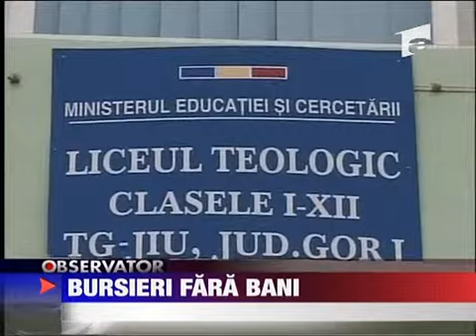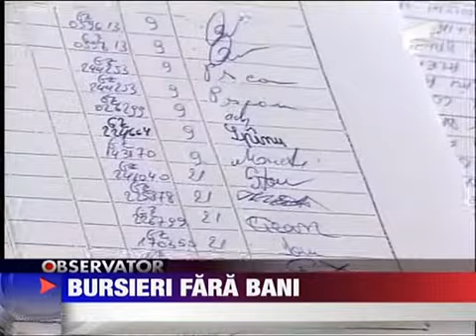Bursieri fara bani 11 IUNIE 2010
Treizeci de elevi de la un liceul teologic din Gorj acuza ca le-au fost instrainate bursele. Elevii sustin ca nu au primit banii pentru bursele de merit cu toate ca la liceu exista acte semnate de ei. Niciunul dintre cei treizeci de elevi nu isi...